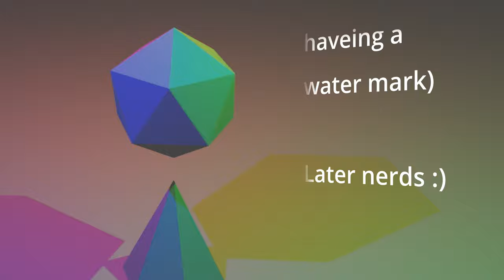I have no clue as to how i have managed to pull off this stunt so dont even bother asking me...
yes i tried to make the titel as long as posible.
now enjoy this ultra high definition vedio form me, or not i dont really care. do what you want.